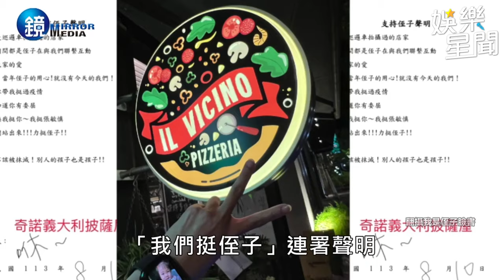【鏡爆頭條】怪罪侄子經營不力 羅時豐溺兒搞砸頻道內幕｜三立新聞網SETNX鏡週刊｜三立娛樂星聞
畫面來源：鏡週刊